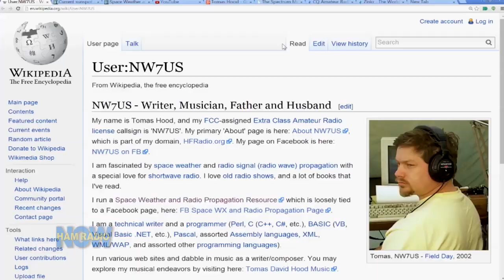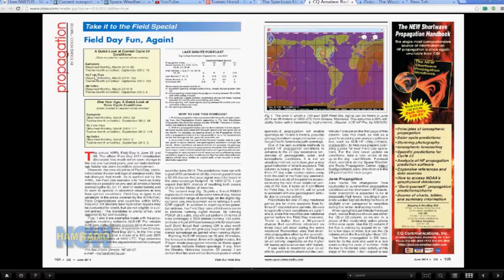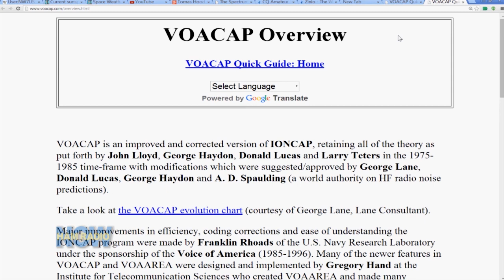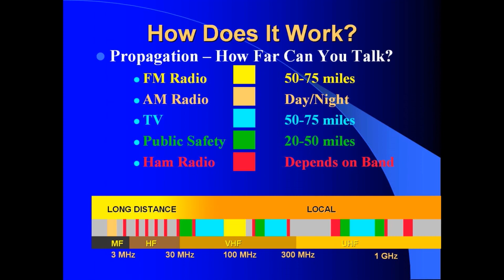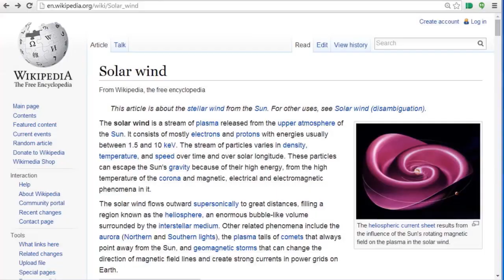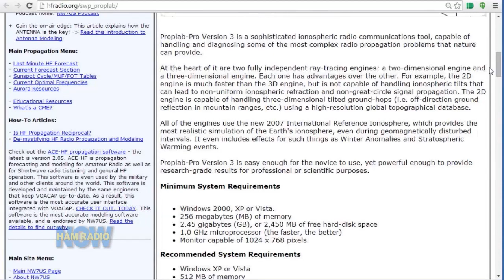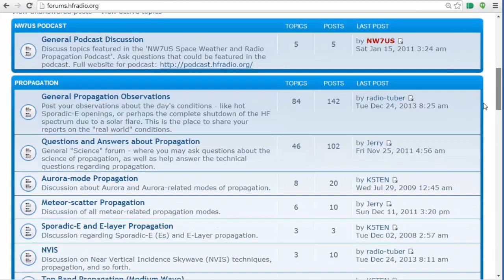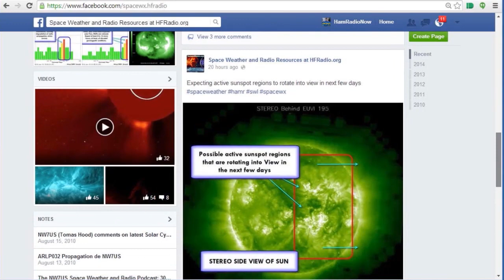HRN156: Propagation... for Field Day... If You Hurry (on Ham Radio Now)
OK, not just Field Day! Gary talks with Tomas Hood NW7US, propagation columnist for CQ and Spectrum Monitor, and general Space Weather enthusiast. Field Day? It's gonna be OK, not great, with a reliability factor not any better than that of your TV weatherman forecast three days out. The real meat in the show is how you get to that prediction, and what propagation forecasting can do in general.